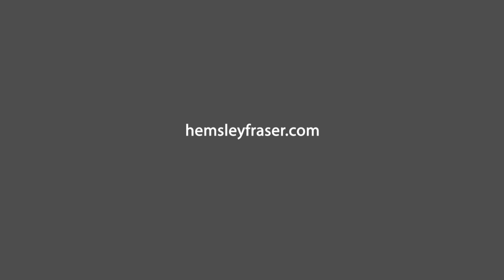The evolution of learning and its role in achieving business success - L&D insight session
Following our recent survey, The evolution of learning and its role in achieving business success, we spoke with two of our experts, Laura Walker (Lead Associate Consultant and Learning Solution Architect) and Duncan Barrett (Head of Product at 5App – Hemsley Fraser partner for platform and hub) to delve deeper into the findings.